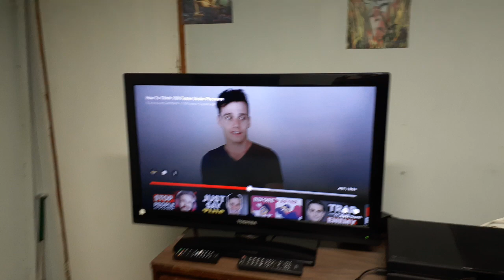Take a breath and ask yourself